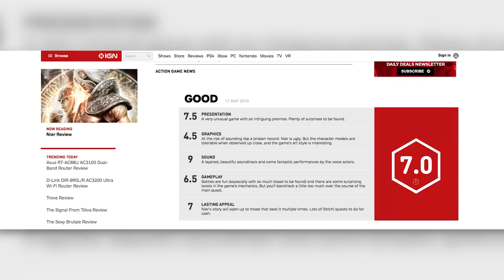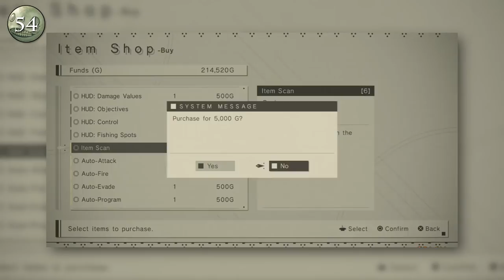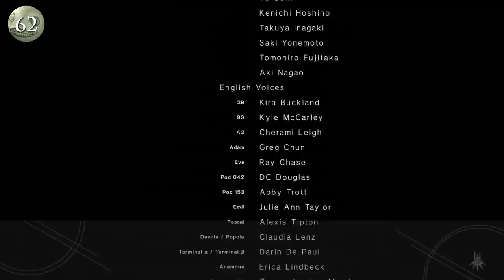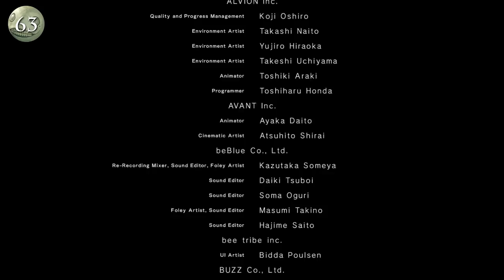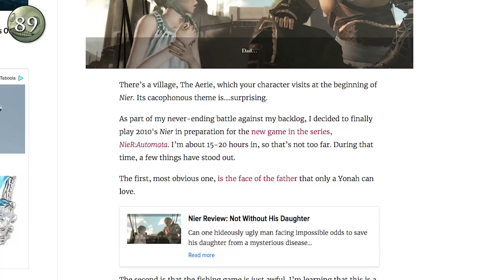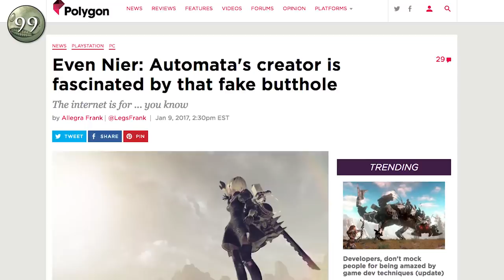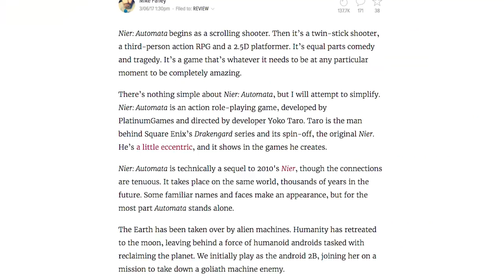107 Nier Automata Facts YOU Should Know! | The Leaderboard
Join The Leaderboard as we cut into gameplay tips, the development story and some random fun trivia for the NieR sequel in 107 NieR: Automata Fact YOU Should Know!  In this open-world RPG developed by Platinum games, NieR: Automata continues exploring the post apocalyptic Earth set thousands of years into the future.  Can 2B and the YoRHa combat androids beat back the machines and save humanity???

Credits:
Researched by: Gray Rostron
Written by: Gray Rostron, Nahreen Tarzi
Hosted by: Seth Boyer
Edited by: Kyle Freudeneberg